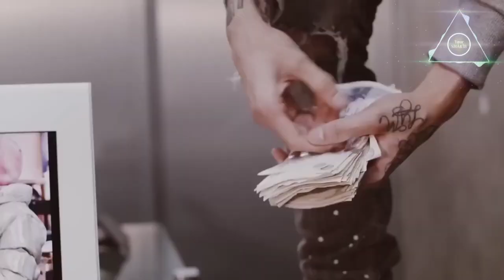Mc Stan X Vijay Dk - "NAINOWALE NE" | Prod.@LofiMusic579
Hello sir. I really like your song. I remixed the song. I beg you. If you do not have a strike or a claim.